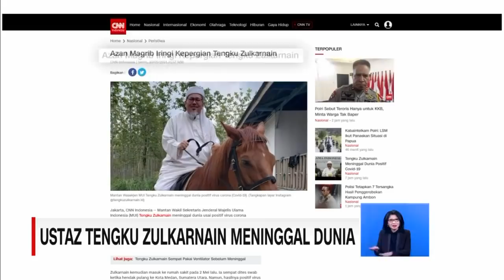Ustaz Tengku Zulkarnain Meninggal Dunia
Ustaz Tengku Zulkarnain, meninggal dunia, di rumah sakit Tabrani Pekanbaru Riau akibat terpapar Covid-19 pada senin petang.,

Mantan wasekjen majelis ulama Indonesia ini dirawat di rumah sakit Tabrani sejak 2 mei lalu.